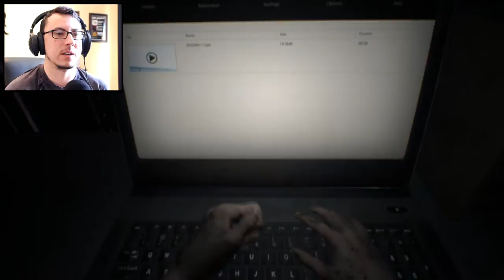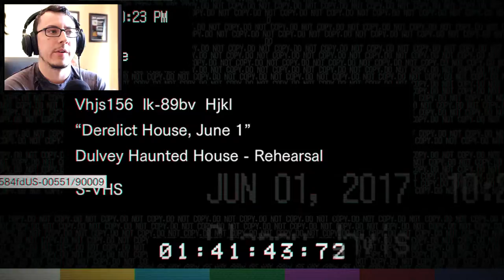WHO THE HELL IS DADDY!? // Resident Evil 7 - Ep. 1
HOLD ONTO YOUR PANTALOONS CAUSE THIS IS GONNA BE A WILD RIDE!